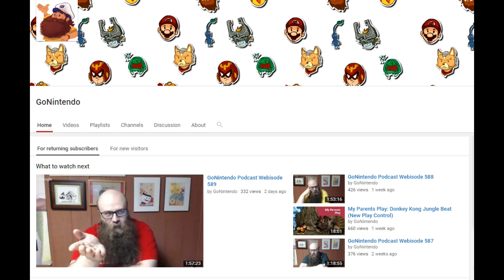ARMS - hands-on impressions & footage from the retail version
I've been having a blast with the full version of ARMS, and now I'm allowed to tell you about it!  Well, some of it, that is.  I can certainly share my impressions with you, and I'm quite happy to do so.  I hope you enjoy listening/watching!